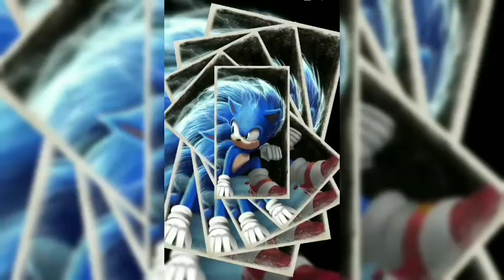sonic the movie edit videos cool😁💫💙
Plaes subcsribe my channel🙏